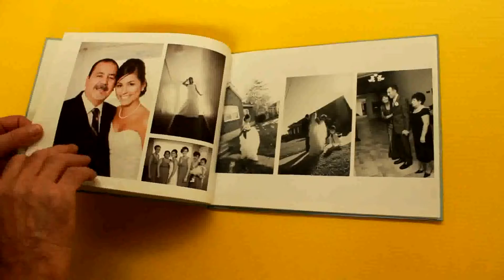PHOTO BOOKS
PRESERVE AND SHARE YOUR PRECIOUS MEMORIES! There's nothing like showing someone a beautiful photo book and being able to say "I made this." Chronicle trips, weddings, family events and day-to-day life with a polished, bookstore-quality book. Choose the photos you want to include and the order in which you want them to appear. Select layouts for each page, add text, customize the cover, and make a personalized book that preserves your memories in style.